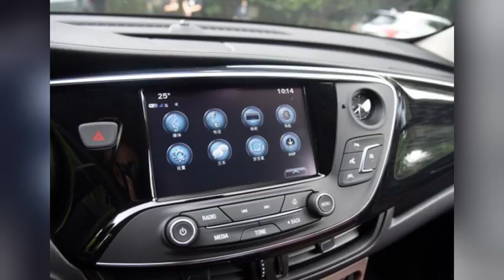2018款昂科威正式上市 售价介绍